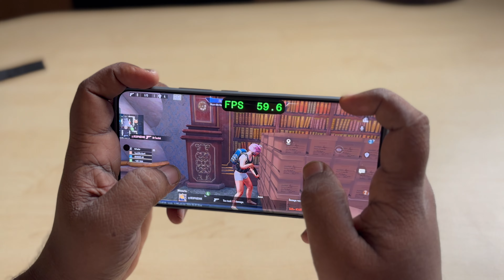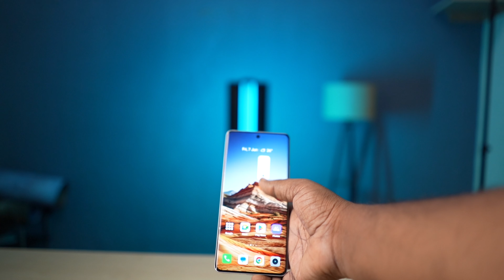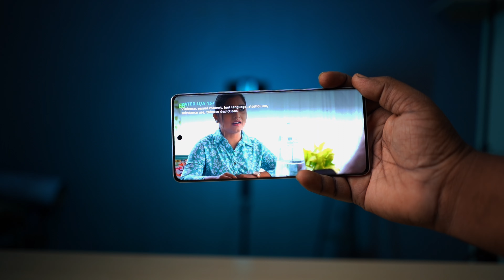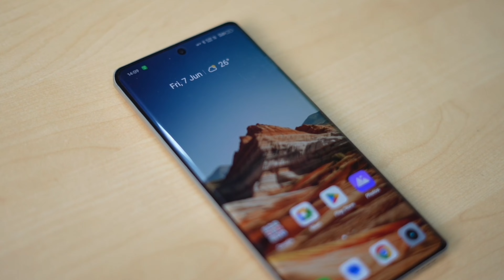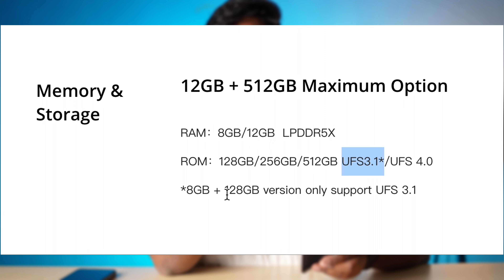Realme GT 6T Full Review in Telugu | Best gaming smartphone under 30k?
📱 **Realme GT 6T Full Review: Best Gaming Smartphone Under 30K?** 🎮

Is the Realme GT 6T the ultimate gaming smartphone under 30k? Join us as we dive deep into a full review of this powerhouse device to find out if it lives up to the hype. From performance to camera quality, we cover it all!

🎮 **Gaming Performance:**
- Detailed analysis of the Realme GT 6T's gaming capabilities. We test its processor, GPU, and RAM to see how it handles the latest games and demanding applications.

📸 **Camera Quality:**
- Explore the camera setup and image quality of the Realme GT 6T. We test its performance in various lighting conditions to see if it can also serve as a great camera phone.

🔋 **Battery Life:**
- Examine the battery performance during gaming, video playback, and regular use. Find out if the Realme GT 6T can keep up with your busy day without frequent recharges.

💡 **Key Features:**
- Highlight the standout features of the Realme GT 6T, including its display quality, build design, and any unique functionalities that set it apart from the competition.

- Compare the Realme GT 6T to other smartphones in the under 30k segment to see how it stacks up in terms of price-to-performance ratio.

- Get a comprehensive review before making your purchase decision.
- Understand the strengths and weaknesses of the Realme GT 6T.
- Find out if this phone fits your gaming and everyday needs.

Join us as we uncover everything you need to know about the Realme GT 6T and determine if it truly is the best gaming smartphone under 30k! 🚀📱

Feel free to tweak this description to better fit your style or add any additional details!